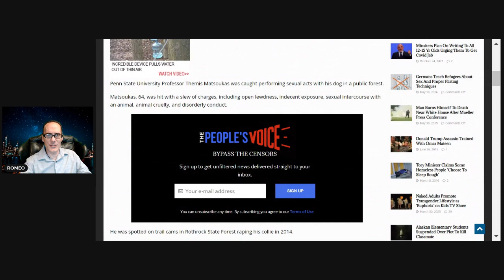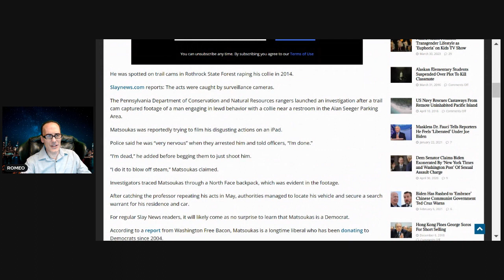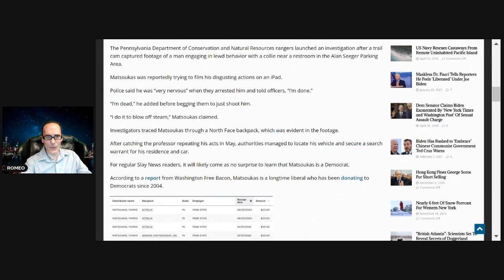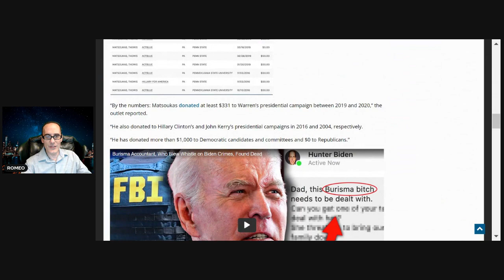Major Clinton Donor Arrested | American Patriot News